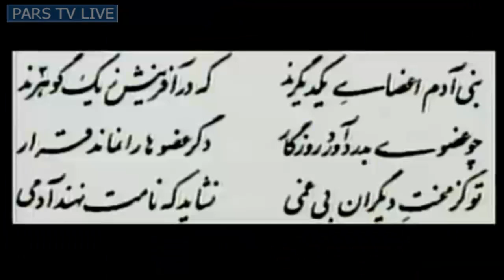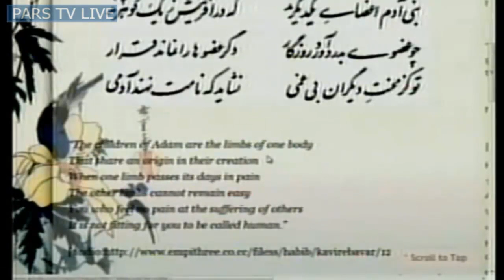Facebook 24 Videos Posted by Shahrvand Irani HD